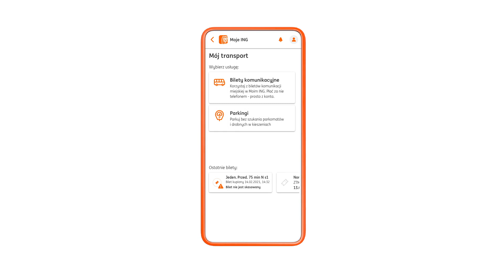Bilety komunikacyjne w Moim ING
Bilet na autobus, tramwaj, metro? Już nie musisz szukać
➡️ biletomatu,
➡️ ani drobnych w kieszeni

Wystarczy, że masz telefon z aplikacją Moje ING, a bilety kupisz zawsze wtedy, kiedy potrzebujesz.